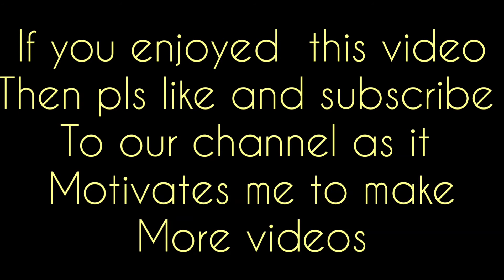1 Ingredient Fevicol | Glue for Slime | Easy White Glue| Creativo Creativity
If you liked this video then make sure to subscribe to our channel and press the bell icon As it motivates me to make more videos like this and once again thanks for watching
Glue
1 ingredient glue
White glue
DIY White Glue, adhesive, white glue for slime, rice flour glue, easy glue, non clear glue, creativo creativity, easy to make glue, easy to make white glue